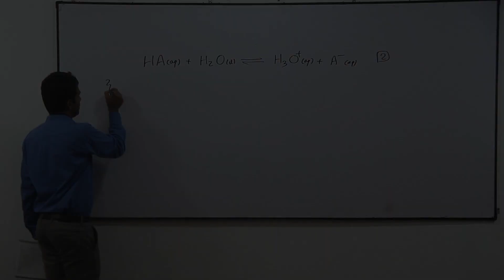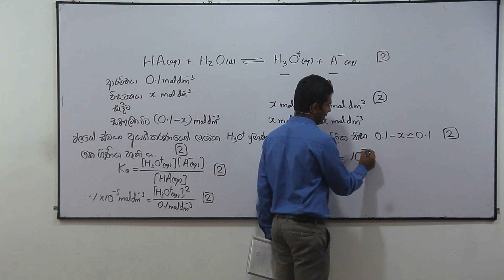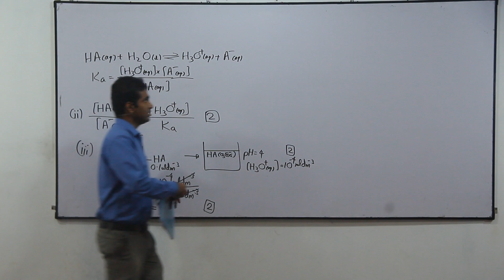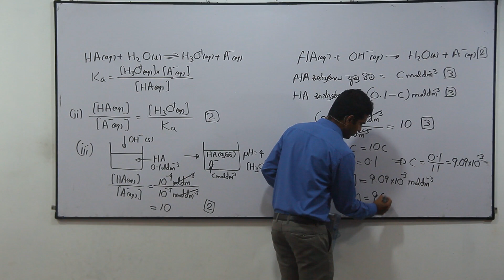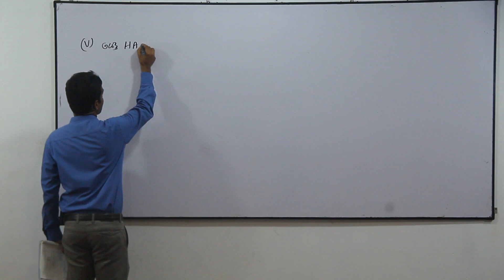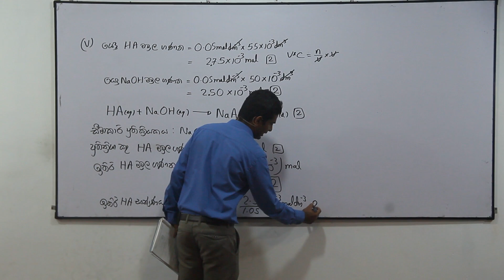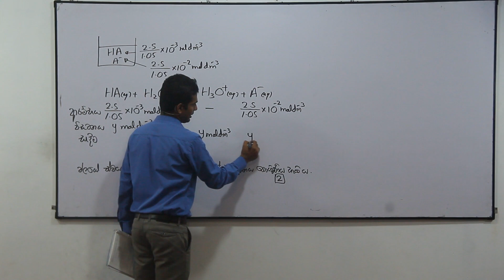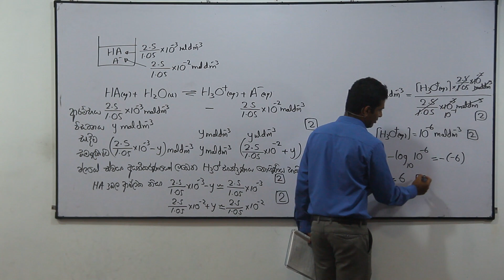Chemistry Past Papers: A-Level 2011 Essay 6. (a) (Sinhala)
අධ්‍යයන පොදු සහතික පත්‍ර (උසස් පෙළ - A/L) රසායන විද්‍යාව 2011 6. (a) රචනා ප්‍රශ්නය සඳහා අමිල සේනාධීර ඉදිරිපත් කළ පැහැදිලි කිරීම